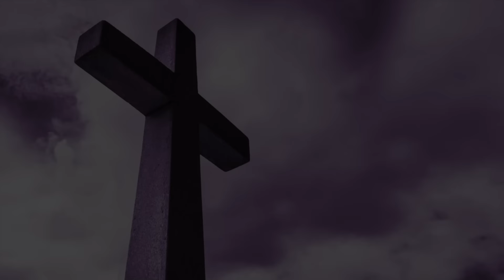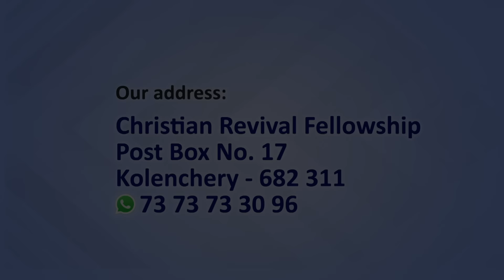PROF. M. Y. YOHANNAN | GOSPEL MESSAGE | 15-06-24 6:30 AM | CHRISTIAN REVIVAL FELLOWSHIP